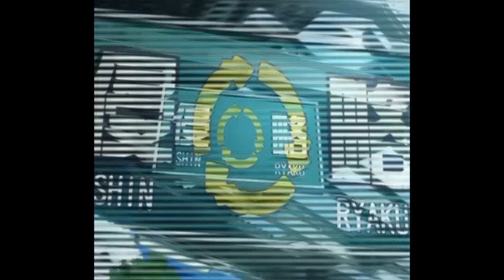jou42 - 侵略イカ娘 OP"侵略ノススメ"(sinryakunosusume) Metal cover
boooooooooooooooooooooooooooooooooooohihohooooooooooooooooooooooooooooooooooooooooooooooooooooo